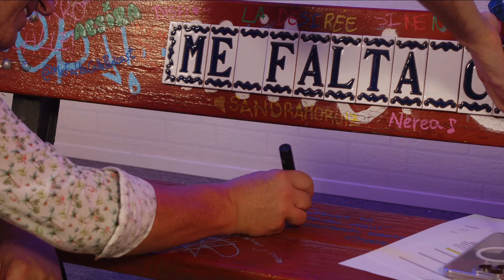Me Falta Calle con LOS DESPIDOS ı ft. Víctor Sandoval (Parte 2) | Podimo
Tras colarme en la rueda de prensa de “Ni que fuéramos Shhh” y entregarle mi currículum a todos sus colaboradores, conseguí que Víctor Sandoval se apiadase de mí y viniese al episodio final de la temporada (y quién sabe si del podcast en general). ¿Le faltará tanta calle como a mí?
Víctor Sandoval
Víctor Sandoval es un presentador y colaborador de televisión español. Ha participado en los programas de televisión más importantes del país,  como Aquí hay tomate, Sálvame,  La noria, Supervivientes, Mujeres y Hombres y Viceversa, Que tiempo tan Feliz o Deluxe (entre otros).

Tras el final de Sálvame y de su derivado Deluxe, dio el salto a la plataforma Netflix junto a parte de sus compañeros de programa en el docu-reality Sálvese quien pueda​.

El 15 de mayo de 2024 comienza a colaborar en la vuelta del extinto Sálvame rebautizado como Ni que fuéramos, para su emisión en directo en todas las redes sociales y plataformas de streaming en el canal Quickie.

Sobre Podimo

Fundada en 2019, Podimo es una plataforma de podcasts y audiolibros que ofrece recomendaciones personales para los usuarios, al tiempo que apoya a los creadores a través de un nuevo modelo de reparto de ingresos centrado en el usuario. Actualmente está́ operativa en Dinamarca, Alemania, Noruega, España y 20 países de América Latina.